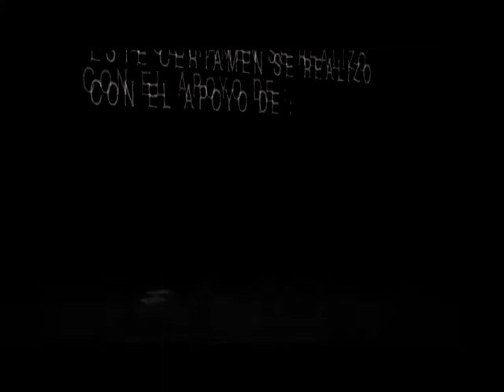Concurso "Pays pregunta" (Prog 2 - B 4)